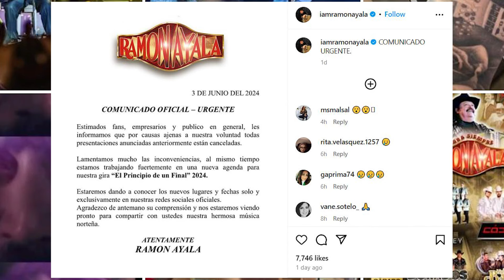Ramon Ayala cancels all dates on his 'El Principo de Un Final 2024'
Ayala apologized to fans for the inconvenience and said the cancellation were due to issues beyond his control.